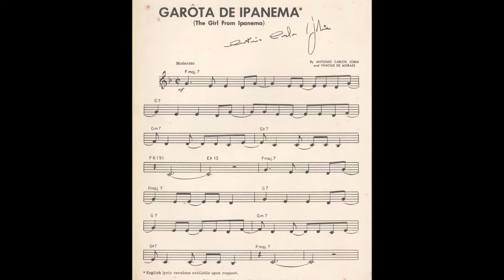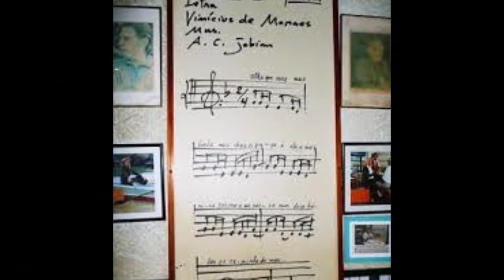Garota de Ipanema Tom Jobin y Joao Gilberto por Carlos Jara y su Guitarra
Video Musical
Garota de Ipanema
Tom Jobin & Joao Gilberto
Versión; Carlos Jara y su Guitarra